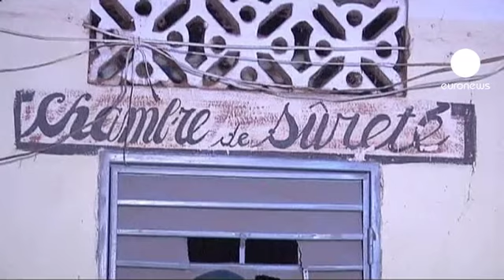Mali authorities detain suspected insurgents in Mopti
In Mali, authorities have started questioning suspected rebel soldiers in the central town of Mopti.

Eight suspects have been brought to Mopti's prison from Gao: six Malians, one Nigerian and an Algerian.

The men have been linked to the rebellion that was sweeping the country before French-led forces intervened in mid-January.

According to the Alfossini Diop, Attorney General in Mopti, all the men admitted to being members of Islamist militant groups, some linked to al Qaeda.

"Some of them were discovered by civilians and they had weapons of war on them," Diop said.

A coalition of armed groups took control of much of northern Mali, including Timbuktu and Gao, last year.

The MNLA, a group that wants autonomy for northern Mali, said on Monday that it had captured two senior Islamist insurgents.

The organisation was part of Mali's rebel coalition, but was pushed aside by better-armed Islamist groups. The MNLA now says it is willing to help the French.

After three weeks of French air strikes, many rebels are retreating to the Adrar des Ifoghas mountains bordering Algeria.